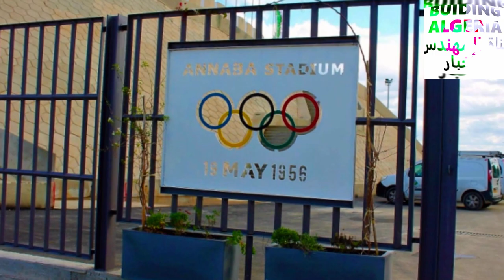😱 ANNABA STADIUM😱شاهدوا كيف أصبحت التهيئة الخارجية لملعب عنابة بعد وضع اللافتات 😱و غرس النباتات